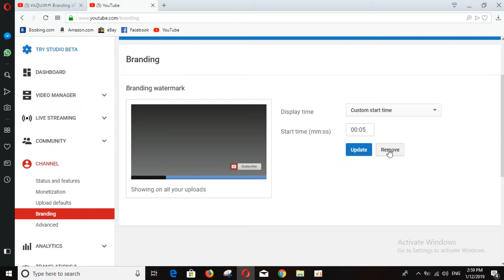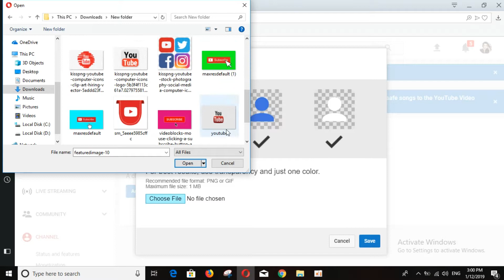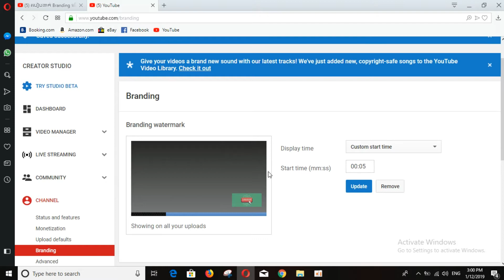របៀបដាក់​ Branding នៅលើ​ Video Channel Youtube របស់យយើង​​ - សម័យដើម្បីជោគជ័យ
make money,
branding your channel,
brand youtube,
brand youtube channel,
brand youtube account,
brand youtube,
tips for branding youtube ,
add,
button,
របៀបដាក់​ Branding នៅលើ​ Video Channel Youtube របស់យយើង,